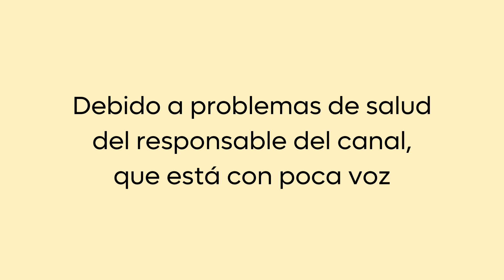SUSPENSIÓN DE EMISIONES ESTUDIO 6